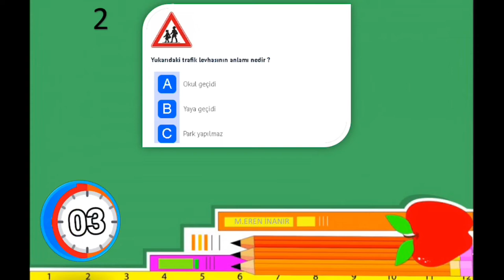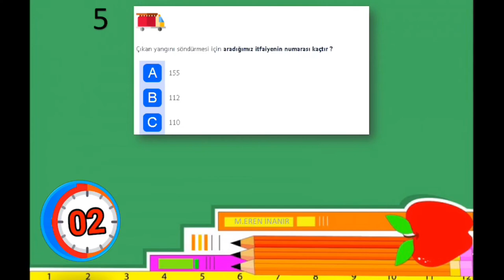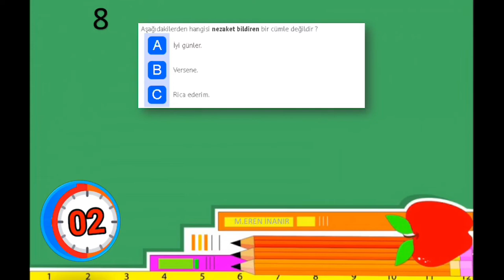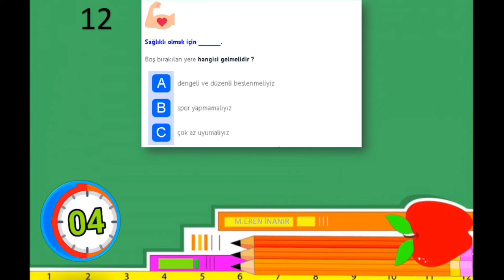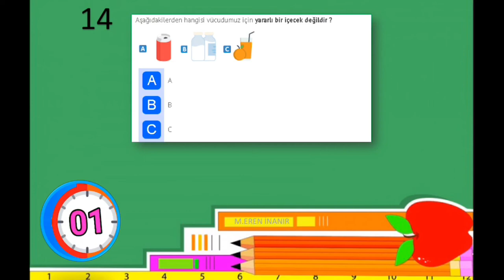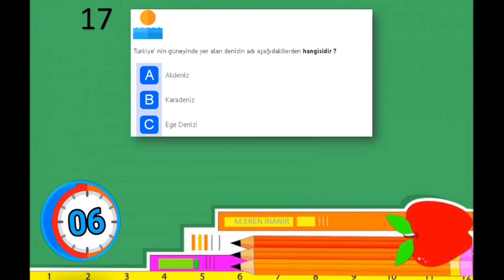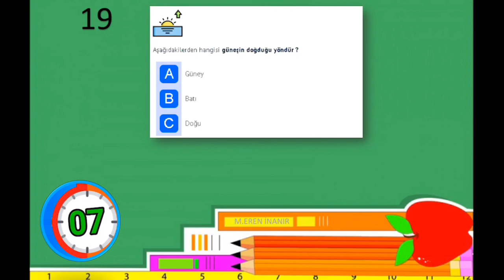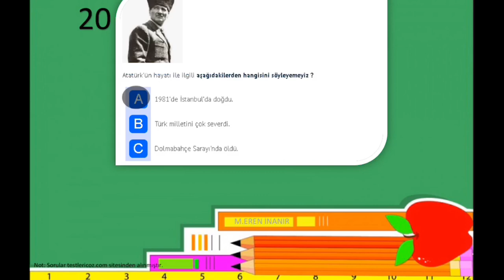2.SINIF HAYAT BİLGİSİ GENEL TEKRAR TESTİ 1